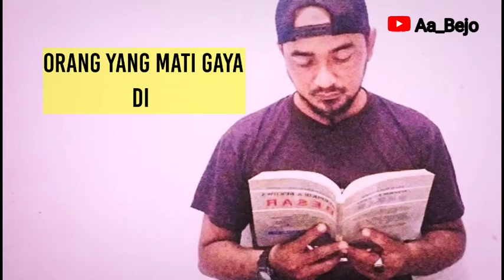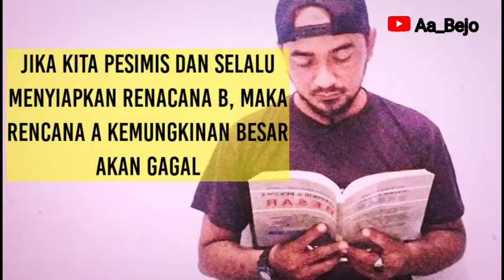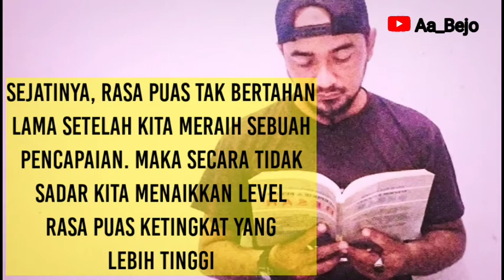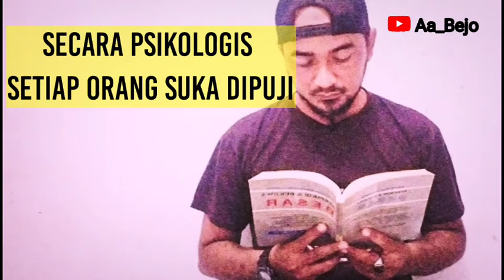Kata Psikolog Part II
Kata Psikolog Part 2, kita butuh orang lain untuk menjalani hidup ini. kata Psikolog simak aja lengkapnya di channel @Aa_Bejo  . Tinggalkan komentar, kritik dan saran.
 Follow juga IG @Aa_Bejo

@Sinyo Bejo

Semoga bermanfaat

Terimakasih 🙏😀